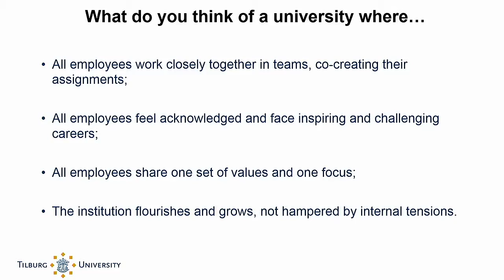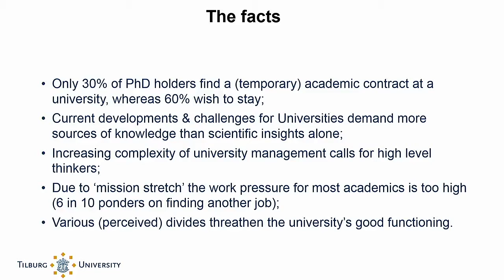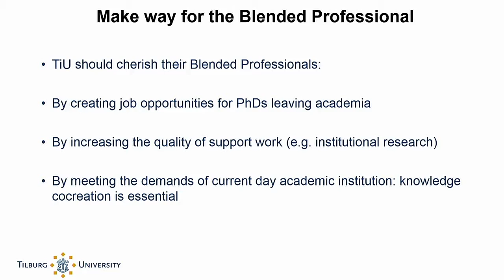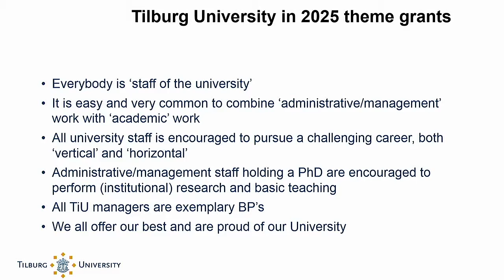Team 20: Give Room to the Blended Professional